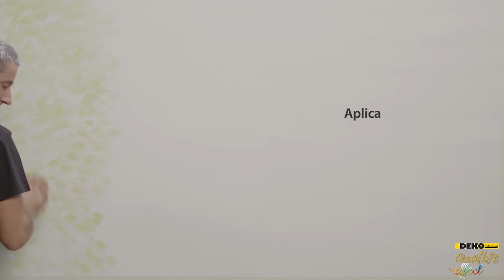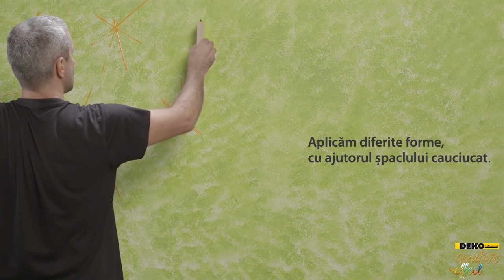Cum se face - efect Fiesta DEKO Creative Effects tutorial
Efectul DEKO Fiesta necesita executia de catre profesionisti, mai ales pentru un aspect uniform pe suprafete mari.Combinatiile de culori adauga tonus unei amenajari simple. Este folosit atat in locuinte cat si in restaurante, receptii sau show-room-uri.